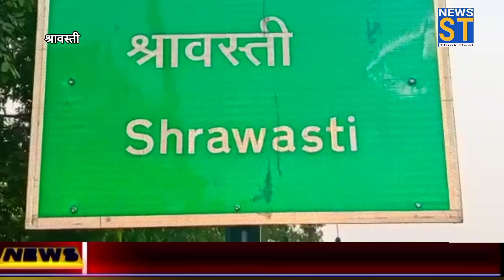भिनगा के पटेल तिराहे की सड़क खस्ताहाल गड्ढों में पानी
@Shravasti Tak news
खबरें वही जिनका आमजन से हो सरोकार